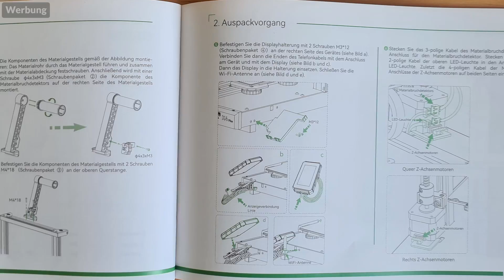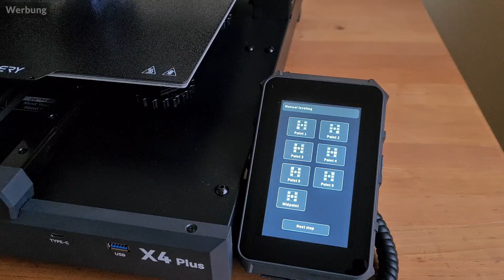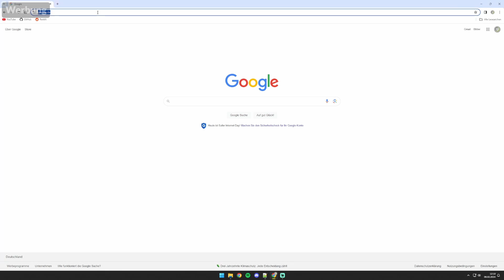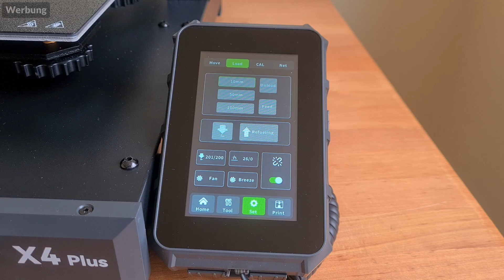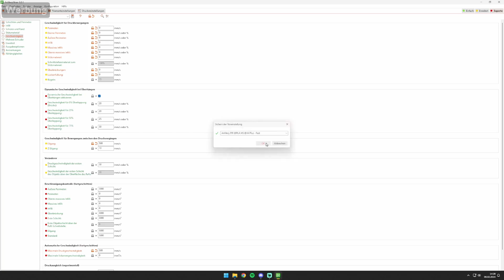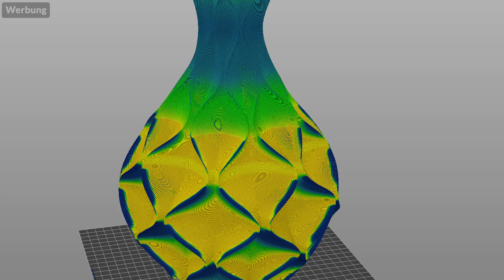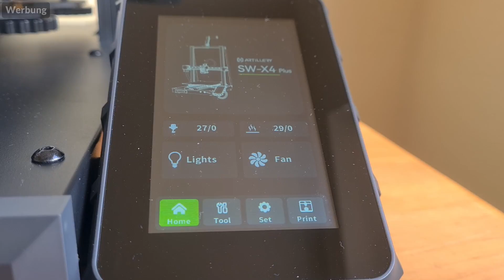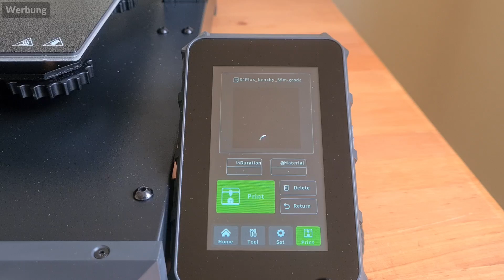PERFEKTE erste Ebenen auf großer Fläche und Preiswert?! | Artillery Sidewinder X4 Plus 3D Drucker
In diesem Video nehme ich den neuen Artillery Sidewinder X4 Plus und die zugehörigen ersten Schritte etwas genauer unter die Lupe und prüfe, ob sich der Kauf lohnt. Ich komme zum Schluss, dass der Drucker mehr oder weniger eine verbesserte Variante der Elegoo Neptune 4 Reihe ist, die einige bekannte Probleme löst. Mehr Details gibt es im Video!

Inhalt:
00:00 Überblick
00:48 Unboxing und Aufbau
02:00 Erster Eindruck
03:26 Einrichtung
05:01 Benchy
06:07 Filament Wechsel
06:29 Slicer und Drucke
08:44 Modding
09:46 Fazit